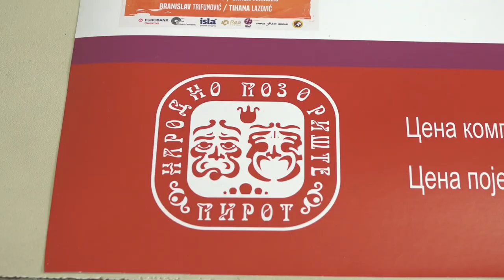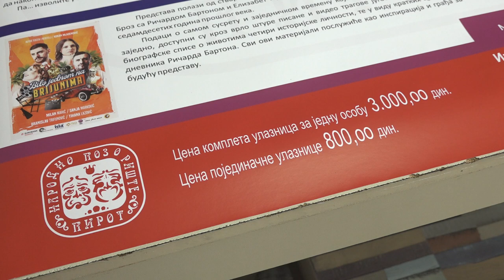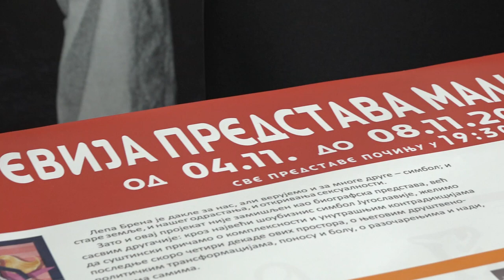PLANULE KARTE ZA 15. REVIJU MALIH FORMI